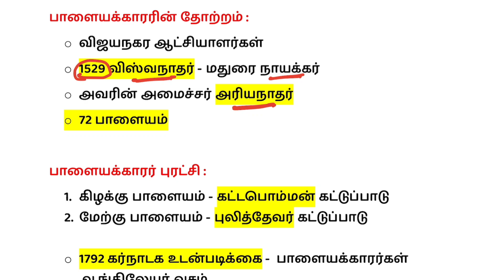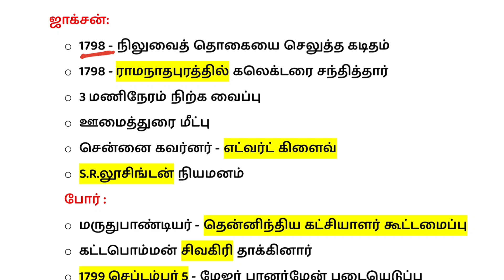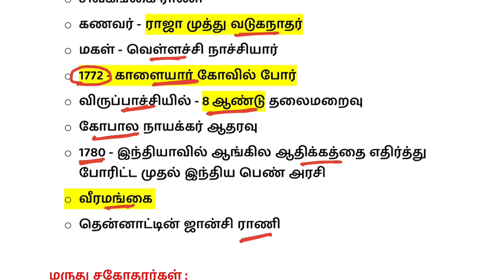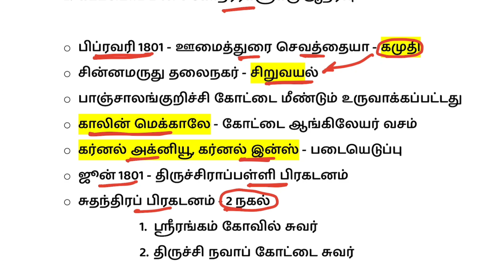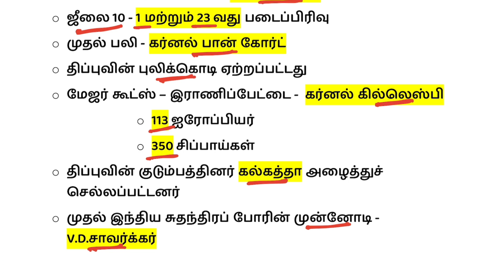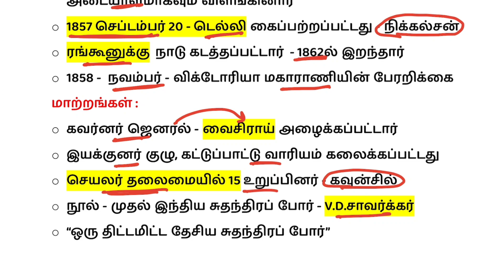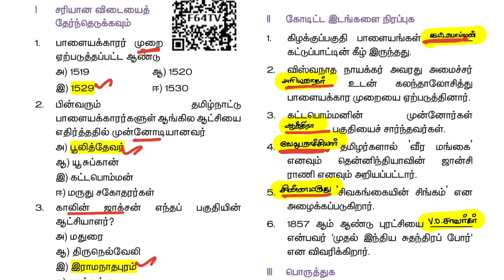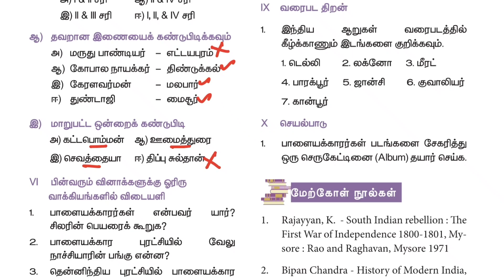மக்களின் புரட்சி | பாளையக்காரர்கள் | 8th makkalin puratchi question answer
important Topics for tnpsc in tamil :

8th social lesson 4 book back answers
makkalin puratchi 8th standard book back answers
8th social history lesson 4 book back answers
8th social civics lesson 4 book back answers
tnpsc group 4 syllabus 2024 in tamil
tnpsc group 4 history syllabus in tamil
tnpsc group 4 history syllabus new book
history tnpsc tamil group 4
angileyarukku ethirana thodakkakala kilarchi